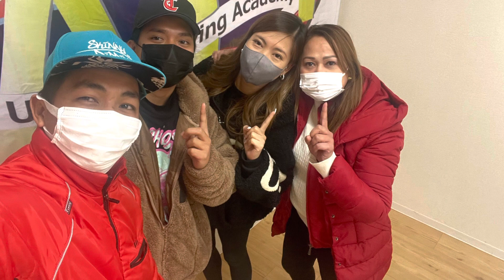One of the best Xmas gift ever🚗☝️👏🪅🎊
Happy and satisfied people from Sri Lanka ❤️😊🚗